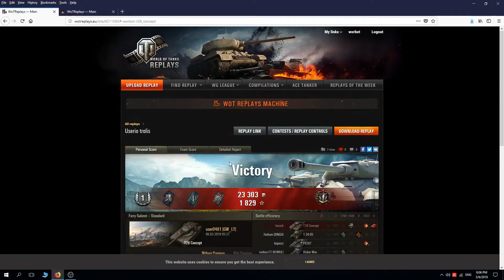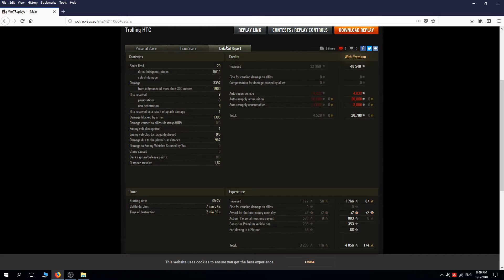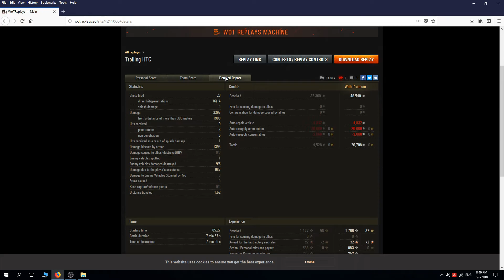WoT T28 HTC - trolling the enemies [lietuviskai]